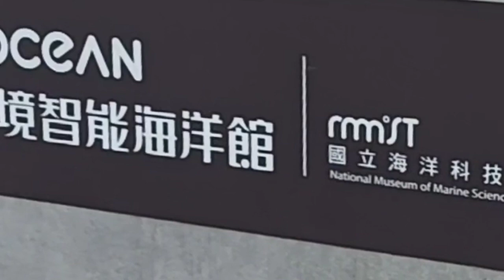CHAOJING SMART AQUARIUM.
21 Agustus 2021.

Aquarium ini berada di daerah Badouzi.
Banyak ikan pari yang cantik dan ikan lainnya yang bisa membuat kita bisa melupakan problem hidup kalau kita ke aquarium ini.
Untuk transportrasi .
Naik bus dari terminal Keelung yaitu bus Jishi 103 ke arah musium Haike.